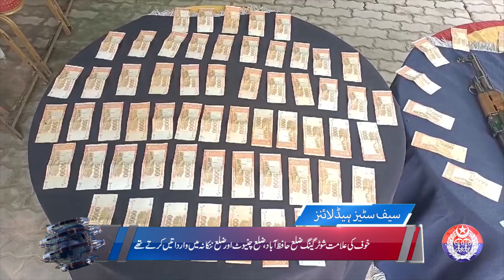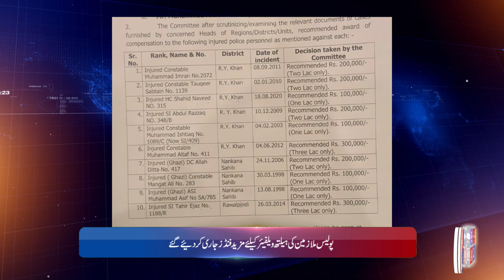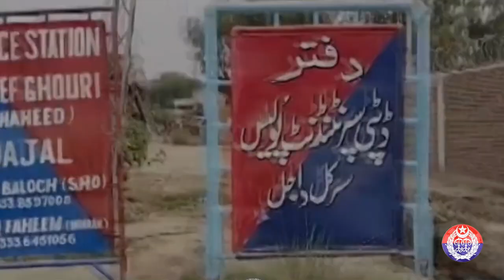Safe City News Bulletin || 02-11-2023